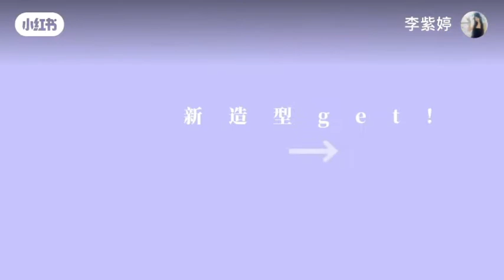ฉันชอบสีผมสีน้ำเงินและสีดำสุด เท่เมื่อเร็วๆ นี้ และฉันใช้เวลาในการทำสีอีกครั้ง ครูสอนทำผมชาวราศีกุม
【小红书】
ฉันชอบสีผมสีน้ำเงินและสีดำสุดเท่เมื่อเร็วๆ นี้ และฉันใช้เวลาในการทำสีอีกครั้ง ครูสอนทำผมชาวราศีกุมภ์คนเดิมแนะนำการออกแบบที่มีไฮไลท์สีเดียวกันให้ฉัน คุณชอบไหม รู้สึกคูล